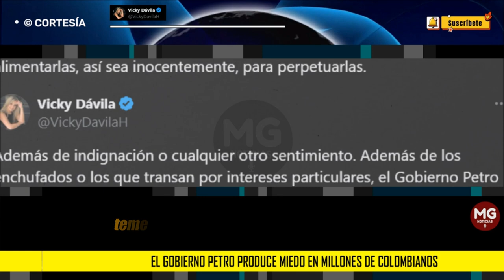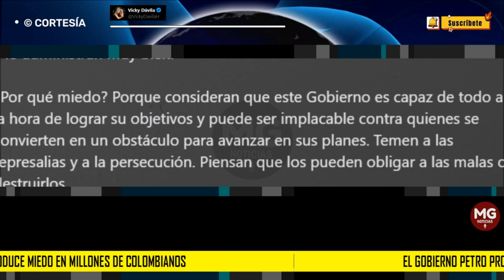GOBIERNO PETRO PRODUCE MIEDO EN MILLONES DE COLOMBIANOS 📢 Vicky Dávila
Además de indignación o cualquier otro sentimiento. Además de los enchufados o los que transan por intereses particulares, el Gobierno Petro produce miedo en millones de colombianos. En la Casa de Nariño lo saben y lo administran muy bien.
columna VICKY DÁVILA